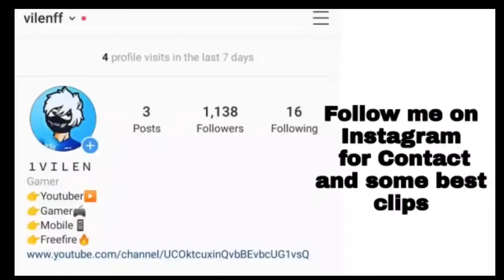BROKEN GAMING SHOTS FREE FIRE MOBILE HIGHLIGHT - REALME 5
If you support me then I will support you

1.Garena Free Fire Indonesia Live
2.Garena Free Fire Brazil Live
3.Garena Free Fire Brasil Live
4.Garena Free Fire India Live
5.Garena Free Fire Singapore Live
6.Garena Free Fire Thailand Live